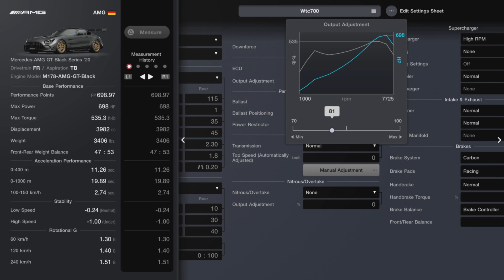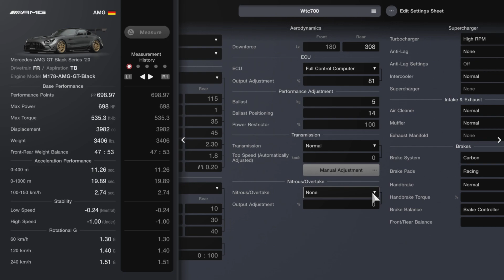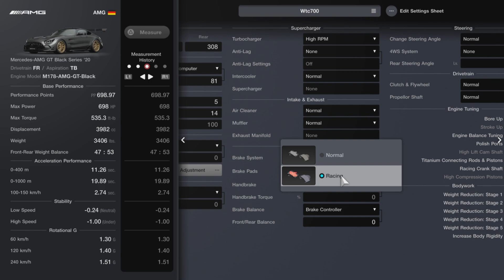BEST CAR WTC700 CHAMPIONSHIP for all 3 race tracks Menu Book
GT7, Video:16. In this video I am going to share with you my best car and its settings/ tuning for the WORLD TOURING CHAMPIONSHIP WTC700  - which will help you win the race without time utilization -  easy win with MERCEDES AMG GT car settings- Please watch complete video :)

I had a cool experience while playing this game. Please provide me your feedback, on how to improve, and if you would like to see other game content.

Are you looking for a car setting to win the WTC 700pp CHAMPIONSHIP? Here is best car TUNE UP & TUNE DOWN..